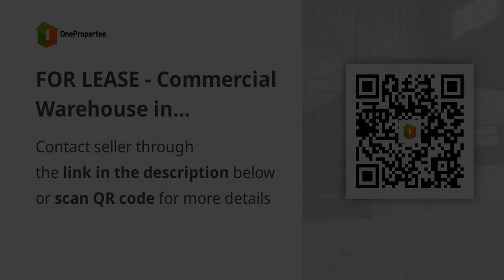FOR LEASE - Commercial Warehouse in Valenzuela, Metro Manila.